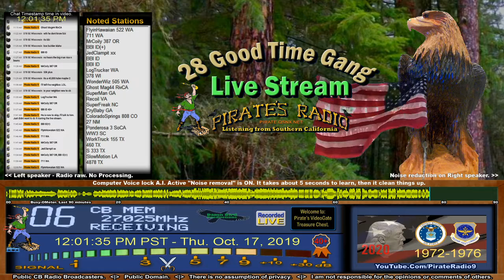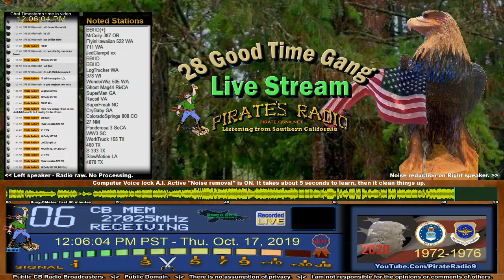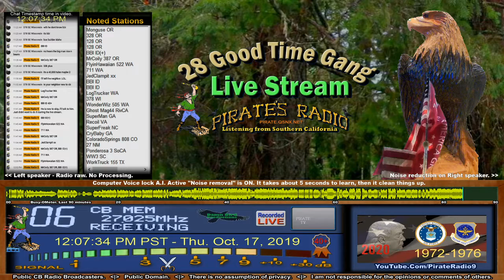SuperBowl, BBI ID+ running the maul, MrCoily 387 OR, Mongoose OR, Portland 328 OR